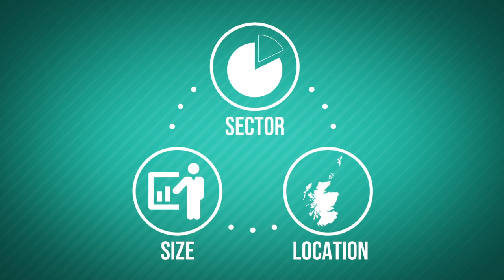ScottishEnterprise STV SCEN001 030 PrepareforBrexit